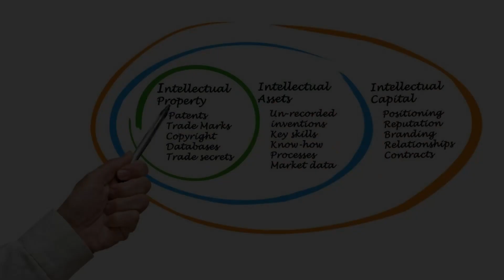What Does instruct Means || Meanings And Definitions With instruct in ENGLISH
instruct is the meaning of the word hand in English.instruct does instruct means and what instruct is the definition of the word instruct .. Here are its means and meanings. How to Pronounce the word instruct in English like the Native British and English Speakers in British and American Accent. Here is also an instruct of the Word instruct use and used in a Sentence. Although this video is made in English but words used are so simple 1. instruct Meaning in English 4. instruct use in a Sentence 5. instruct word instruct 6. instruct pronunciation 7. instruct definition 8. instruct defination